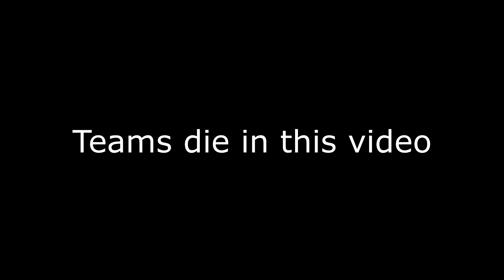Slapped Rsps Compilation Part 2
servers played in this video:
OS-Scape
LocoPk